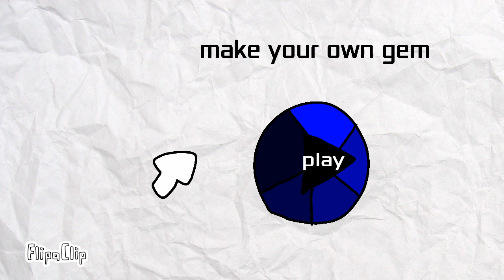Make your own gem flipaclip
FlipaClip - Jsbc